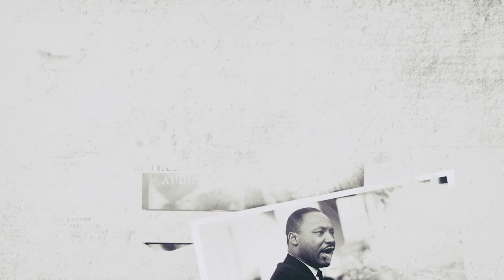Phil Wilson: Senseless Week 2